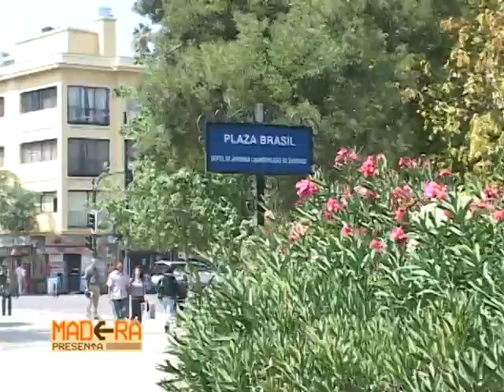GRUPO MADERA DE GIRA POR CHILE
GRUPO MADERA:TALLERES DE DANZA Y PERCUSIÓN EN UNA ESCUELA EN CHILE